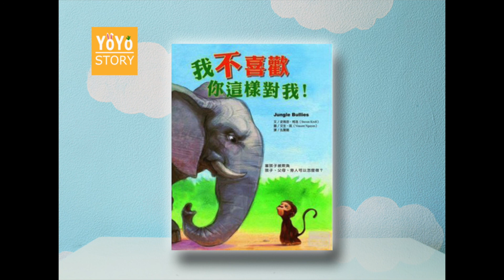《YoYo Story 聽故事 04》我不喜歡你這樣對我｜面對霸凌該怎麼辦？｜Chinese Storytelling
當孩子被欺負時，孩子、父母、旁人可以怎麼做？

《YoYo Story 聽故事》我不喜歡你這樣對我 - 面對霸凌該怎麼辦？

書名：我不喜歡你這樣對我
原文：Jungle Bullies
出版社：大穎文化
文：史蒂芬。柯洛
圖：文生。阮
譯：孔繁璐

*** 特別來賓：遠從🇨🇦來的 Stefanie 姐姐 ***
拍手歡迎👏👏👏
飾演：獵豹與小猴子

1.《YoYo Story 聽故事》提供給孩子

2.《YoYo Story 聽故事》提供給父母

3.《YoYo Story 聽故事》提供給
－視障的孩子
－偏鄉的孩子
隨時隨地都可以聽！

我們是最愛說故事的團隊，說故事讓我們覺得快樂，當孩子喜歡聽我們說故事時，心中的滿足與成就，再辛苦都值得！

每週二發佈一個有趣的故事唷～

【YoYo Fun 好好玩】
親子旅遊推薦 - 溫哥華鹽泉島